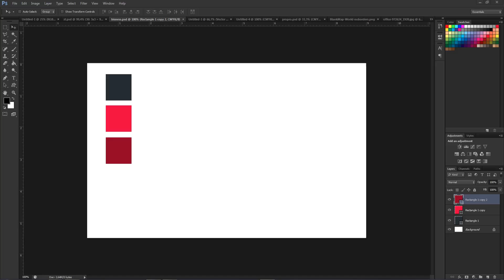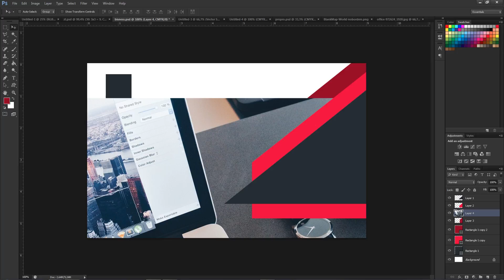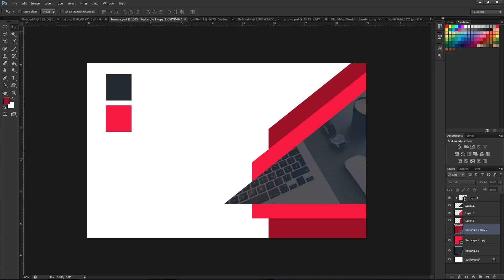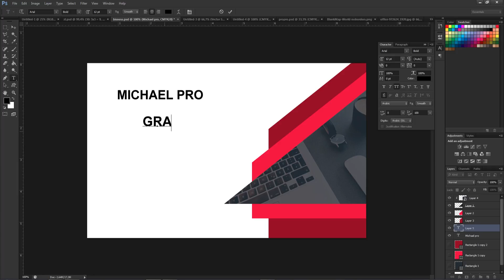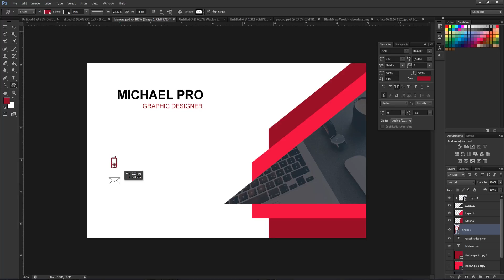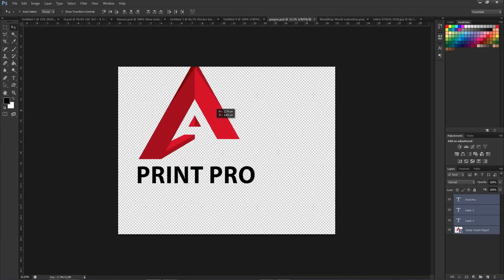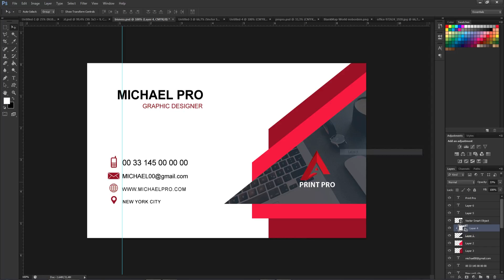Creative Business Card | Photoshop Tutorial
In this Tutorial we'll see how to design a neat and simple Business card template using Adobe Photoshop that will fit great for your business company.